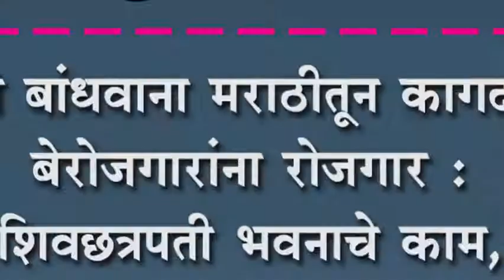शिवछत्रपती भवनाचे काम, त्यालाच शिवसेनेचा पाठींबा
मराठी बांधवाना मराठीतून कागदपत्रे, बेरोजगारांना रोजगार : शिवछत्रपती भवनाचे काम, त्यालाच शिवसेनेचा पाठींबा